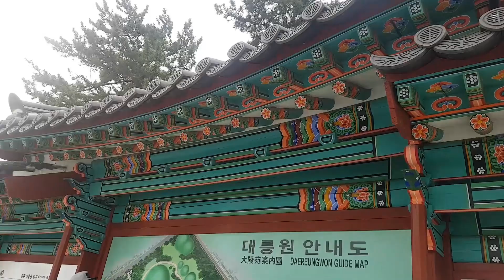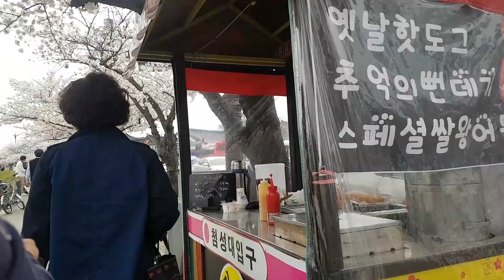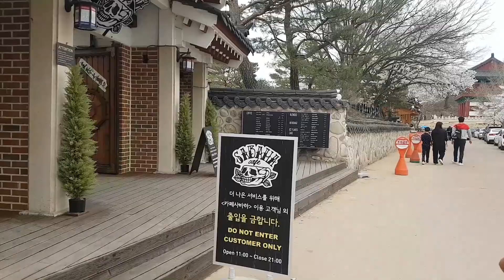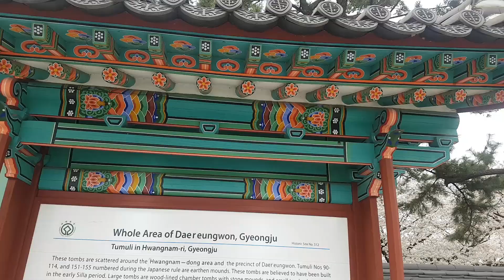GYEONGJU Cherry Blossoms Festival | SAKURA KOREA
Ini adalah salah satu kemeriahan festival bunga "SAKURA" di Korea,
Orang Korea sendiri menyebut ini adalah bunga "Bokkoch"

Semua menyambut dengan suka cita dengan munculnya atau mekarnya bunga tersebut. yang menandakan musim semi telah tiba, dan saatnya untuk lebih giat bekerja.